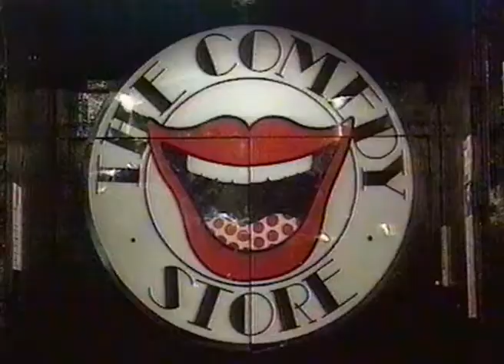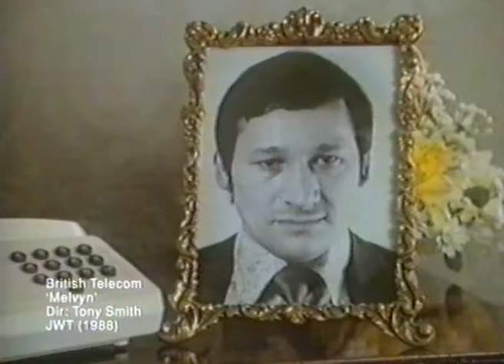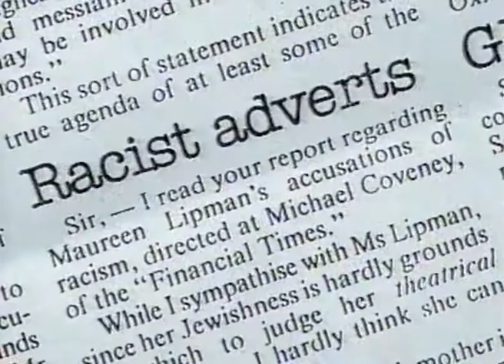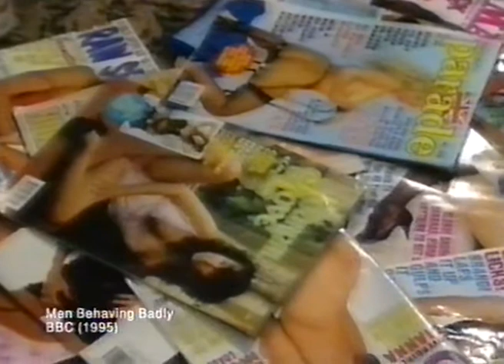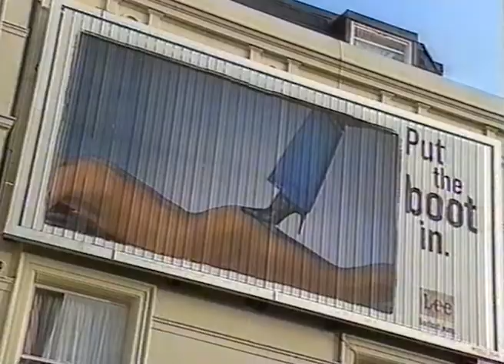Funniest Ads - Part 3